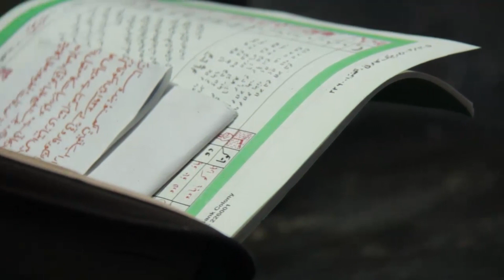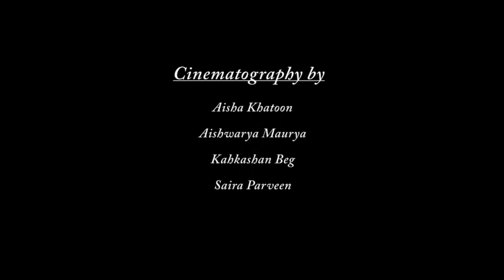घर में आंगन किधर होना चाहिए?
GHAR KA AANGAN KAISA HO घर का आंगन कैसा हो : घर का आंगन मकान का केन्द्रीय स्थल होता है और यह ब्रह्म स्थान भी कहलाता है। इसलिए घर का आंगन सदैव खुला व साफ रखना चाहिए। वास्तु शास्त्र के अनुसार घर का आंगन रखने पर जोर दिया जाता है। मकान को इस परकार बनाना चाइये की आँगन हमेशा मध्य में हो।
इस वीडियो में हमने लखनऊ के पुराने घर को दिखने की कोशिश की है यह घर आज भी लखनऊ में मौजूद है। यह घर 120  साल  पुराना है। थोड़ा कमज़ोर हो रहा है लेकिन आज भी यह देखने में उतना ही खूबसूरत लगता है जितना शयद यह जब बना होगा तब लगता होगा अब ऐसे घर बहुत काम ही रह गए है जो है हम उन्हें आप लोगो को दिखाना चाहते है।